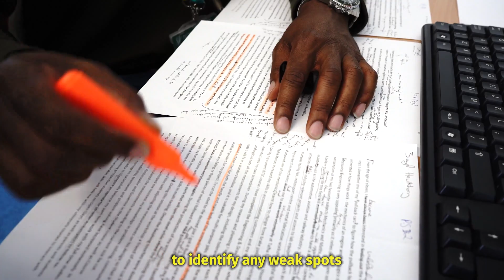Zayd's Journey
Zayd, an Engineering student, tells us how his practical classes and our supportive staff have helped him gain a place at his dream university – Brunel.

Want to start your journey at West Thames College?